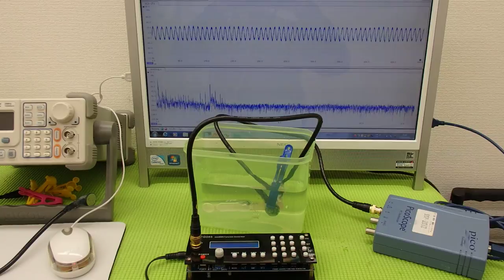オリジナル超音波実験 Ultrasonic experiment （超音波システム研究所 ultrasonic-labo）